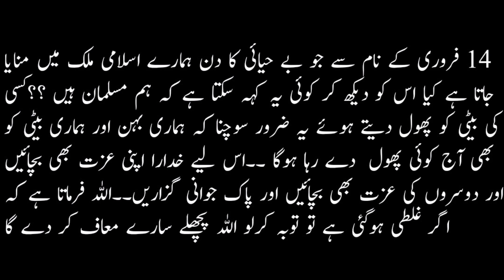Valentine's day | Special byan for youth | Valentine day in Islam | Mahd ul Blagh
Welome to Mahd ul Blagh ..
Thankyou✨